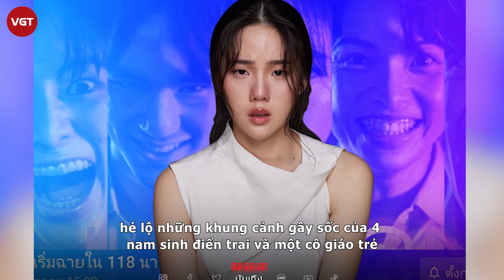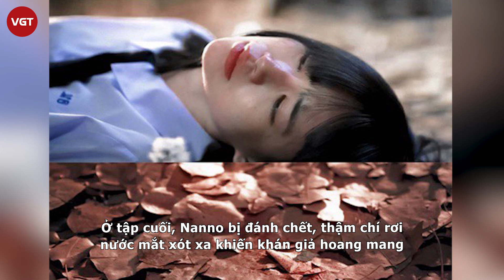Nanno sắp có đối thủ: Illusion The Series (Ảo Ảnh) tung trailer khiến mọt phim Thái xỉu up xỉu down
Danh hiệu phim Thái hot nhất 2021 chắc chắn thuộc về Girl From Nowhere 2 - Cô gái đến từ hư vô. Khác với mùa 1 chỉ khai thác chuyện phim ở bối cảnh học đường, mùa 2 của thương hiệu phim dần mở rộng ra với các thực trạng và vấn nạn xã hội cũng như có sự xuất hiện của đối thủ đáng gờm của quái nữ Nanno (Kitty Chicha). Sở hữu cốt truyện "điên rồ" cùng loạt twist rối não, Girl From Nowhere 2 đã để lại nhiều câu hỏi ngỏ cho khán giả khiến ai nấy đều nóng lòng trông ngóng phần 3.
Tuy nhiên trong lúc chờ Nanno tái xuất, mọt phim Thái sẽ có món ăn “chống đói” hấp dẫn không kém, chính Illusion The Series - Ảo Ảnh sẽ lên sóng vào đầu năm 2022. Mới đây, nhà sản xuất đã tung ra teaser đầu tiên, hé lộ những khung cảnh gây sốc của 4 nam sinh điển trai và một cô giáo trẻ.